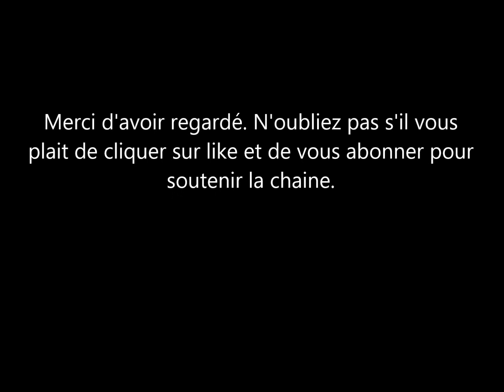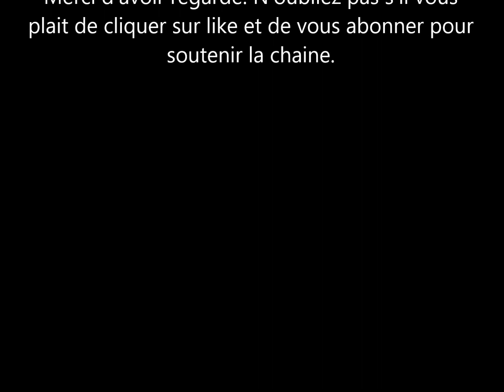August, le fils de la Princesse Eugenie est adorable. Il ressemble à sa maman.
Petite video sur le fils de la princesse eugenie. son nom est august brooksbank. il est adorable et adore prendre la pose.